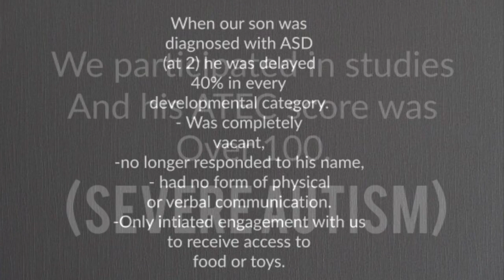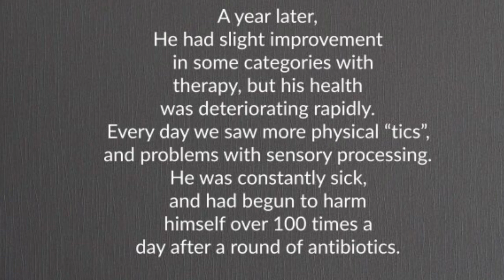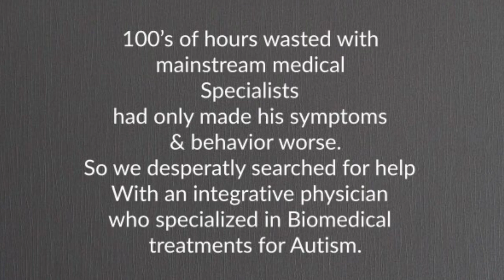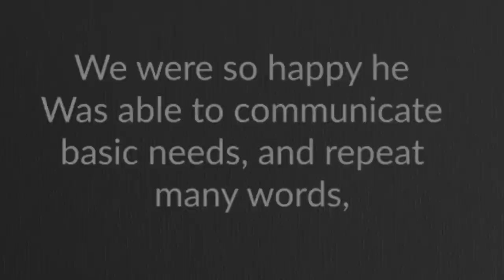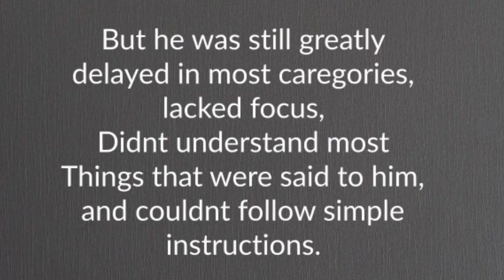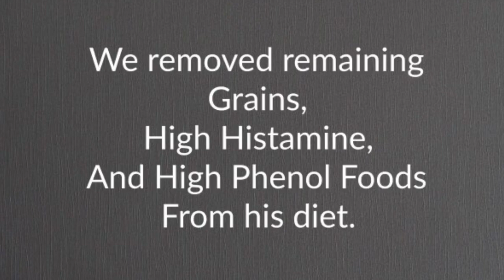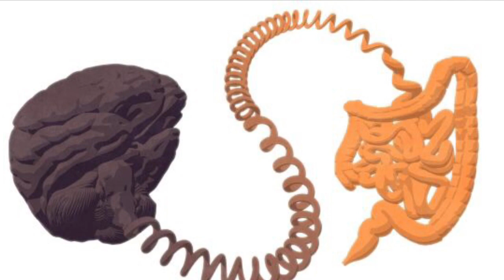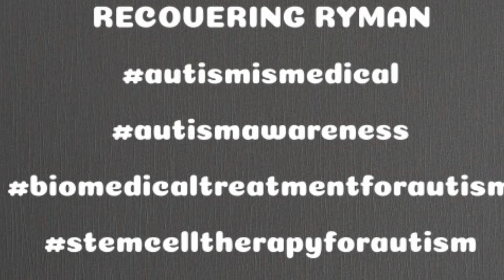Autism | Stem Cells & Biomed Recovery| Before & After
“RECOVERING RYMAN”
A mini-film (before and after) chronicling  our 2 year therapeutic journey covering  the effectiveness of utilizing full elimination diet, biomedical treatments (working with a functional physician specially trained in analysis of blood, urine, stool labs and genetic testing to form a custom protocol for gut healing, supplementation, nutrition to support neurotransmitters, and treating underlying co-morbid infections when necessary), intensive ABA Therapy, and Stem Cells to treat Autism symptoms.

Biomarkers in Autism (why sub-groups of Autism require identification and a functional / “whole body” approach to medical treatment)

Opioid effect of Casein and Gluten in children with Autism. (Why our kids act like they are on drugs after eating inflammatory proteins)